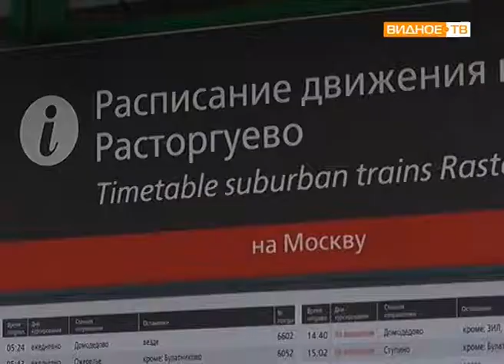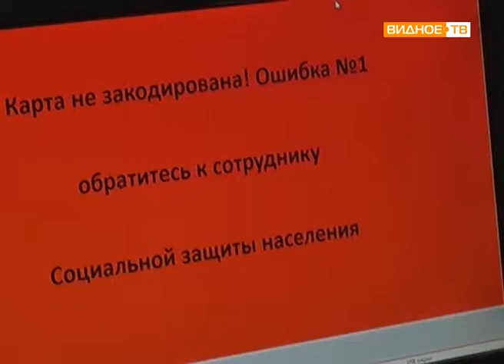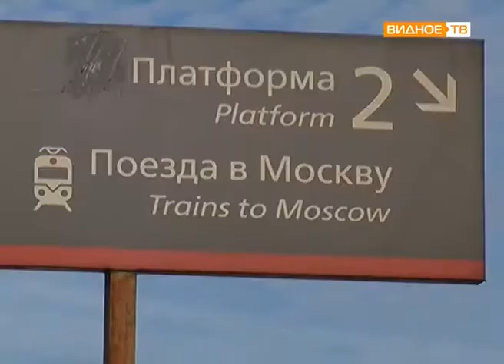"Льготный проезд" - как воспользоваться правом на льготу жителям МО